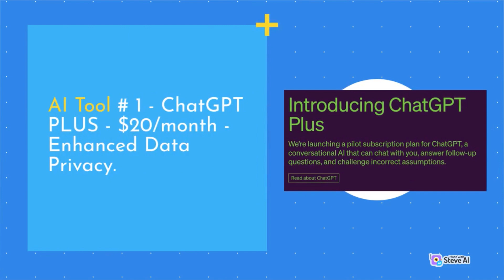Top 5 AI Tools For Lawyers- From AI & Tech Attorney Enrico Schaefer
You've come to the right place if you are a lawyer looking to level up your AI and ChatGPT game. My name is Attorney Enrico Schaefer. My videos for lawyers looking to integrate AI into their daily law practice have blown up. In the coming weeks, we will train you on the best CHATGPT AND AI tools for lawyers and law firms.

Traverse Legal, PLC is a law firm dedicated to founders, start-ups, and emerging growth companies.  With both transactional attorneys and litigators, we focus on Intellectual Property, Technology, Internet, and Business Law.  We utilize client and fee-friendly models to deliver advice and counseling that has successfully served clients like you with problems like yours.  Whether we are acting as outsourced technology counsel and managing your IP portfolio, as general counsel, or as your litigation team, Traverse Legal has the experience necessary to achieve your goals.

We represent AI companies and people with issues related to artificial intelligence. We represent platform and service providers leveraging the OpenAI and ChatGPT API. This includes issues related to data privacy, acceptable use policies, contract drafting, business formation, intellectual property protection, and litigation.